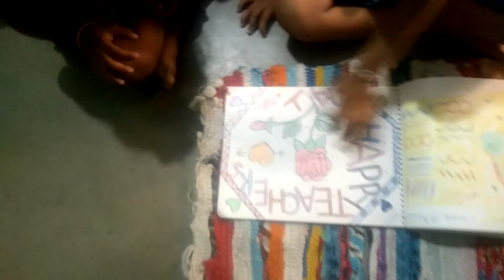Suryansh ki Class